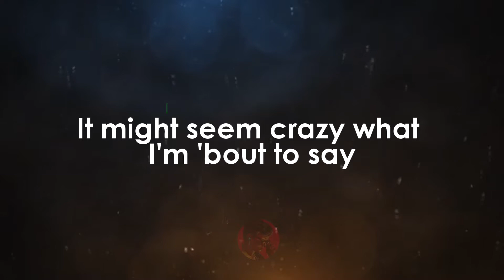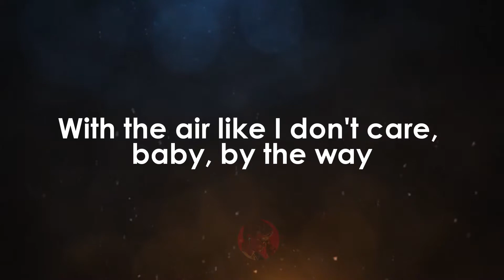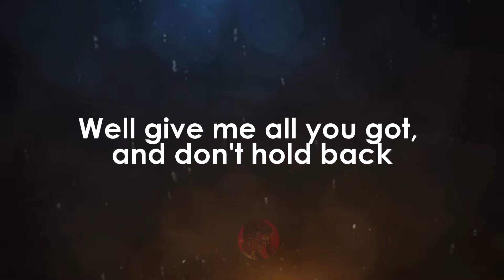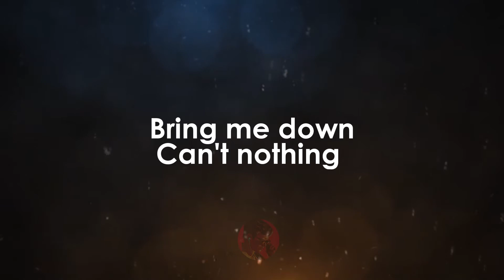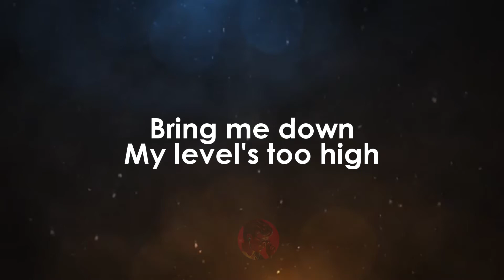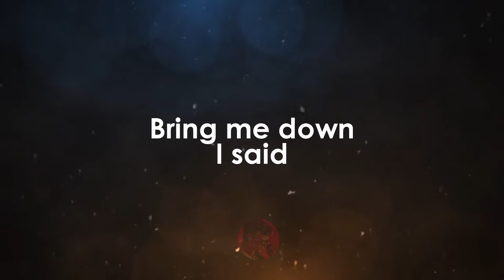Happy - Pharrell Williams karaoke